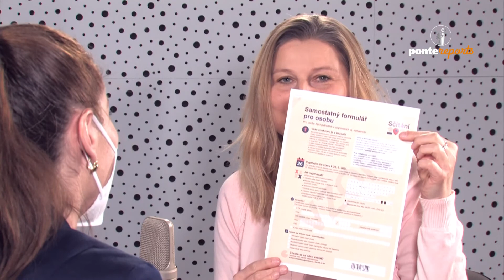Eva Řezáčová – gestor sčítání lidu pro ÚK: Sčítání se připravuje několik let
Sčítání lidu je tady opět po deseti letech. Otázek je tentokrát o polovinu méně a formuláře lze vyplnit online i listinně. Je sčítání povinné? Je nutné odpovědět na všechny dotazy ve formuláři? Co vypovědělo poslední sčítání o ÚK nebo k čemu vlastně slouží data získaná ze sčítání? Nejen to se dozvíte v dnešním rozhovoru.